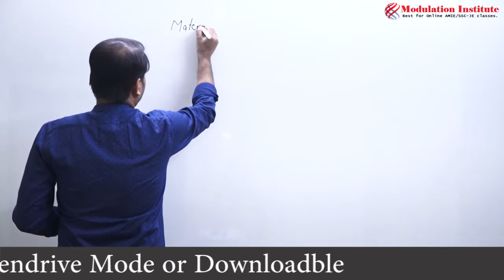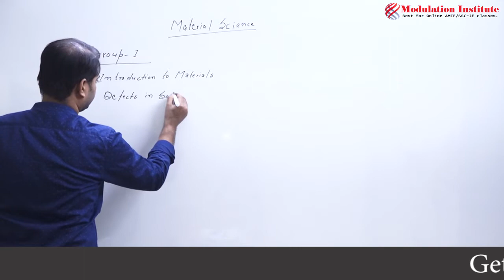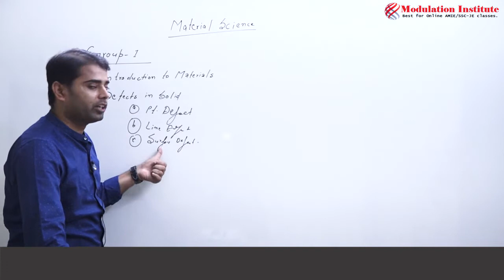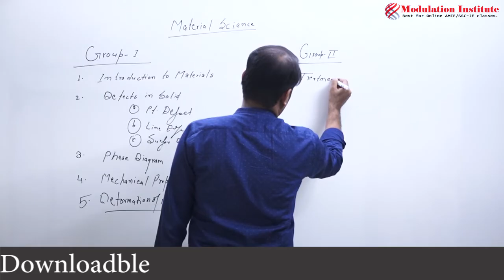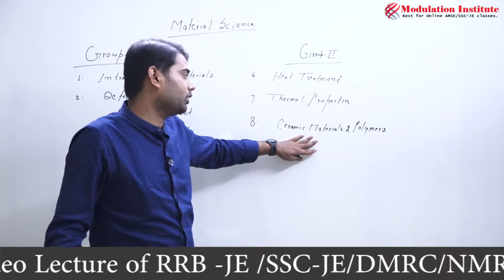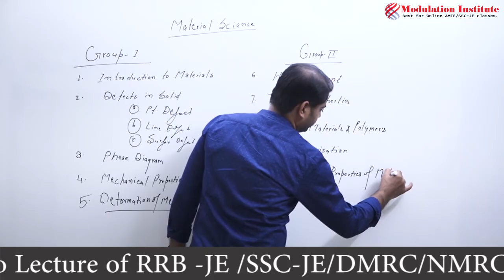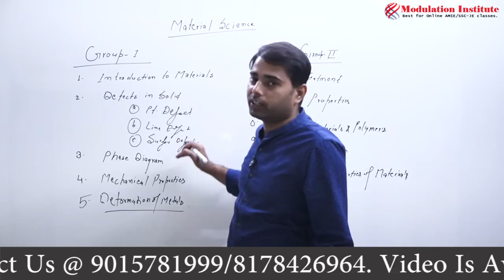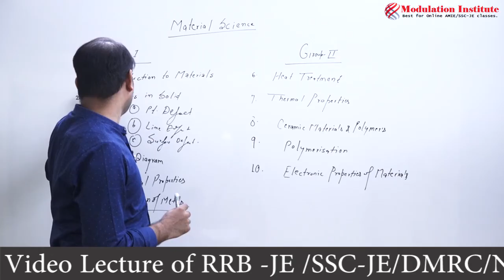Material Science Syllabus overview for AMIE Sec-A | Best Lecture of Material Science for AMIE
Latest New video lecture for amie about section A syllabus overview for material science and engineering  - ( August 2019 )

👉 In this video tutorial Prem Sir explained about syllabus overview of AMIE Section A Material Science in Hindi & English mix (Hinglish)

Modulation institute is one of the best online coaching center for AMIE in India.

We are world's no. 1 coaching for amie & provide amie course world-wide, we have lots of students from all over the world like UAE, Nepal, Bangladesh, Bhutan, Malaysia, Mauritius, China, Kuwait, Japan & etc.

✍AMIE Sec A Subjects & Video Lectures: ✍

Follow Us 🖊❤